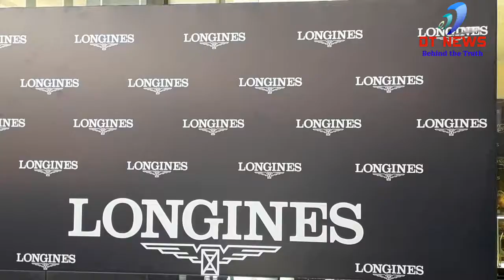Longines inaugurates its new boutique in VR Chennai with its Ambassador of Elegance Aishwarya Rai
Longines inaugurates its new boutique in VR Chennai with its Ambassador of Elegance Aishwarya Rai Bachchan

Chennai, July 24, 2019 – Strenghtening its Indian retail network, the Swiss watch brand Longines today inaugurated its new exclusive boutique at VR Chennai in presence of its Ambassador of Elegance – Aishwarya Rai Bachchan. Spread across 350 square feet, the store displays a large selection of Longines timepieces, including the most iconic watches of the brand as well as its latest models.

Speaking on this occasion, Aishwarya said: “I have been a part of the Longines’ family for two decades now and I have only seen it grow from one milestone to another. Today, I am very happy and proud to inaugurate this new Longines boutique in Chennai, a city close to my heart.”

During this event, Aishwarya was presented with a timepiece from the new HydroConquest collection.  Combining watchmaking excellence and traditional elegance, both hallmarks of the winged hourglass brand, this line features a bezel enhanced with a coloured ceramic insert adding a touch of brilliance and modern styling. These new, refined models derive their inspiration from the fascinating world of aquatic sports.

Based in Saint-Imier in Switzerland since 1832, the watchmaking company Longines wields expertise steeped in tradition, elegance and performance. With generations of experience as official timekeeper of world championships, and as partner of international sports federations, Longines has built strong and long-lasting relationships in the world of sport over the years. Known for the elegance of its timepieces, Longines is a member of Swatch Group Ltd., the world’s leading watch manufacturer. The Longines brand, with its winged hourglass emblem, is established in over 150 countries.